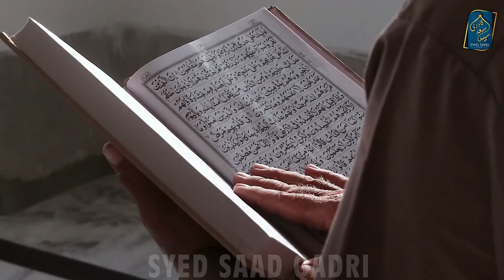Kuffar e Makkah ka Rasool Allah ﷺ ko Qatal ka Irada | Abu Talib ne kya keya?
Kuffar e Makkah ne Jab Abu talib se kaha ke woh Rasool Allah ﷺ ko Qatal karna chahte hein